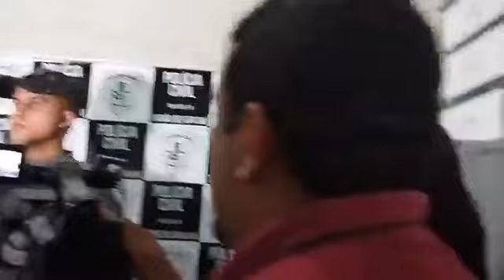Polícia prende no Ceará acusados de praticar triplo homicídio em Barão de Grajaú-MA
A polícia prendeu hoje (08) o grupo de criminosos que praticaram triplo homicídio em Barão de Grajaú-MA, na tarde de ontem (07). Eles foram capturados na cidade de Canindé-CE, após um trabalho em conjunto de investigação das polícias civil, militar e rodoviária federal dos dois estados. Os presos foram encaminhados para a central de flagrantes de Fortaleza. As informações foram repassadas pelo delegado da Polícia Civil de Barão de Grajaú, Firmino Vilarinho, em entrevista coletiva.
“Lá eles foram interrogados pela delegada Patrícia, que presidiu o procedimento. Ela fez o levantamento de informações deles, verificou que eles tinham passagem pela polícia, sendo crimes de homicídio, roubo qualificado e assalto a banco. Pessoas altamente perigosas e segundo informações participam de facções criminosas na cidade de Maracanaú, no estado do Ceará”, informou o delegado.
O delegado informou ainda que os acusados tiveram desavenças com as vítimas e vieram de Maracanaú para praticar os crimes. Um dos sobreviventes, a esposa do Rafael informou a polícia que a família veio de Maracanaú fugindo desses criminosos.
Os homens que foram assassinados são: Juan Mateus Farias, José Osmar de Santana Neto e Rafael Barbosa de Sousa. Os corpos deles foram encaminhados para o IML de Timon-MA para ser examinados pelos médicos legistas.
Acompanhe no vídeo a entrevista coletiva concedida pelo delegado Firmino Vilarinho